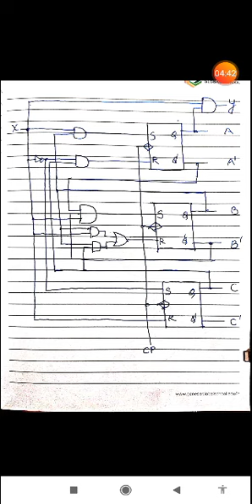Design with unused states using S-R FLIP FLOP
Prabhakar Dubey HOD EC RRGI Lucknow